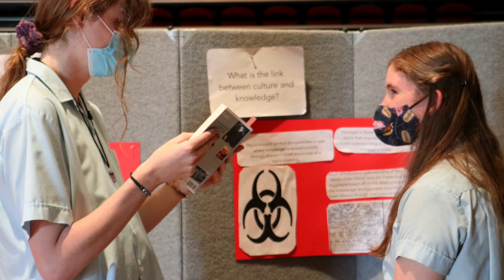Why study the International Baccalaureate Diploma Programme?